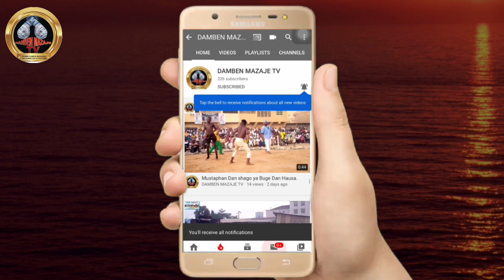Damben kaduna na yau Guduma ya Buge yalo Ɗan suru mai bulala ya Buge B/Ɗan Ali